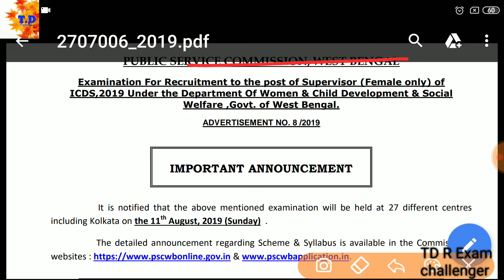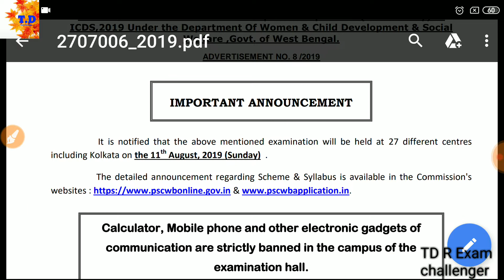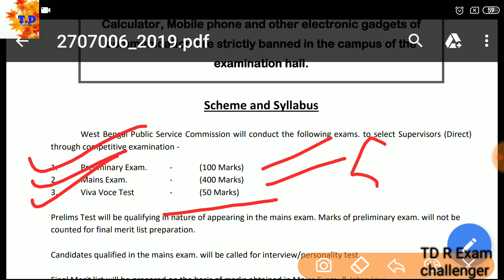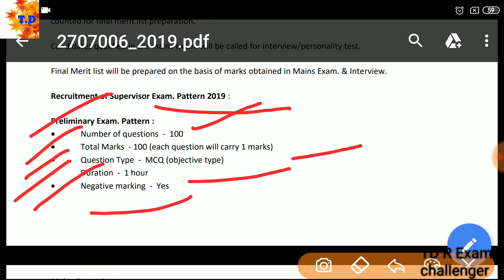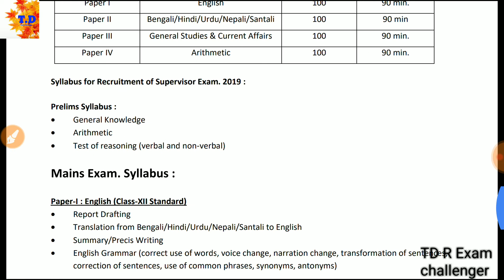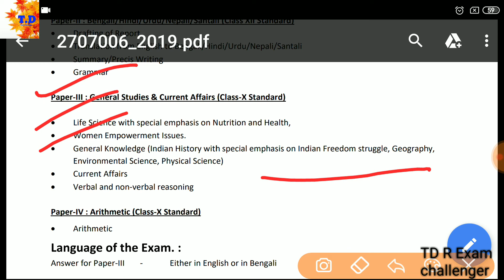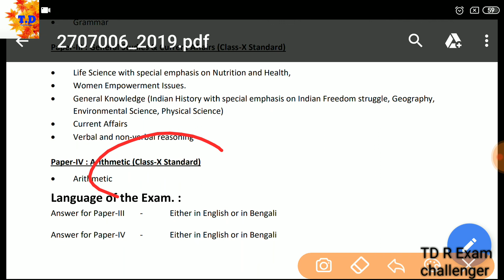PSC ICDS ( Supervisor) প্রকাশিত হলো পরিক্ষার তারিখ । বিস্তারিত ভাবে পুরো সিলেবাস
Examination For Recruitment to the post of Supervisor (Female only) of
ICDS,2019 Under the Department Of Women & Child Development & Social
Welfare ,Govt. of West Bengal.
It is notified that the above mentioned examination will be held at 27 different centres
including Kolkata on the 11th August, 2019 (Sunday) .

West Bengal Public Service Commission will conduct the following exams. to select Supervisors (Direct)
through competitive examination -
1. Preliminary Exam. - (100 Marks)
2. Mains Exam. - (400 Marks)
3. Viva Voce Test - (50 Marks)
Prelims Test will be qualifying in nature of appearing in the mains exam. Marks of preliminary exam. will not be
counted for final merit list preparation.
Candidates qualified in the mains exam. will be called for interview/personality test.
Final Merit list will be prepared on the basis of marks obtained in Mains Exam. & Interview.
Recruitment of Supervisor Exam. Pattern 2019 :
Preliminary Exam. Pattern :
 Total Marks - 100 (each question will carry 1 marks)
 Question Type - MCQ (objective type)
 Duration - 1 hour
 Negative marking - Yes

👉Police | SSC | PSC | RAIL | সর্বাধিক কমন যোগ্য বই GEOGRAPHY EBOOK BUY

share kortea vulo na

Thanks you watching this video PSCICDS(Supervisor)